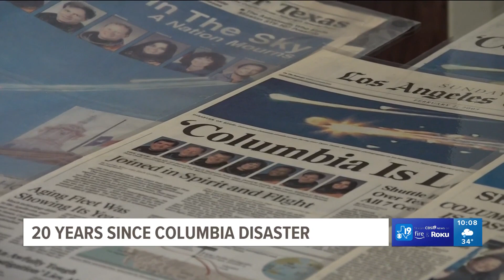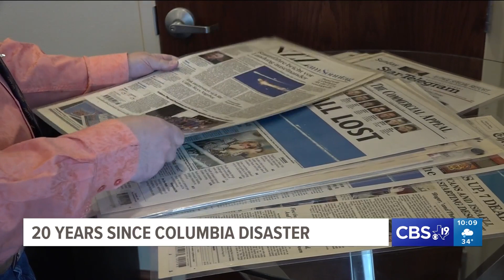20 years since Space Shuttle Columbia disaster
The images that were shared around the world of this explosion were captured by an East Texan.